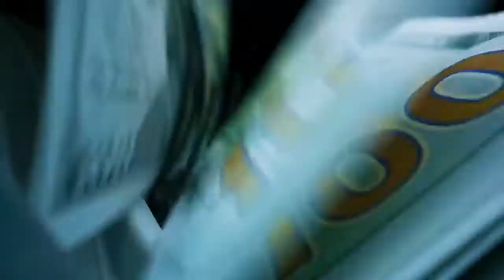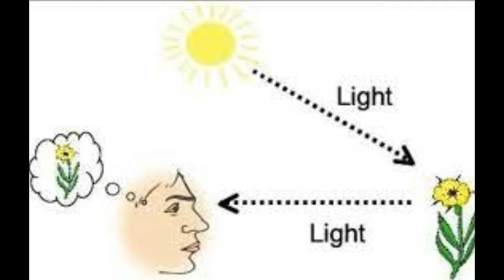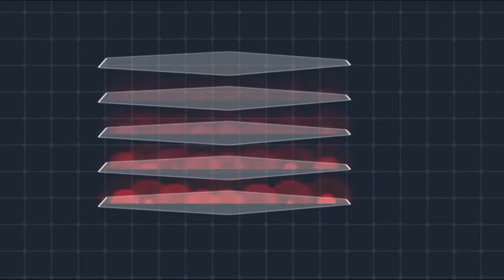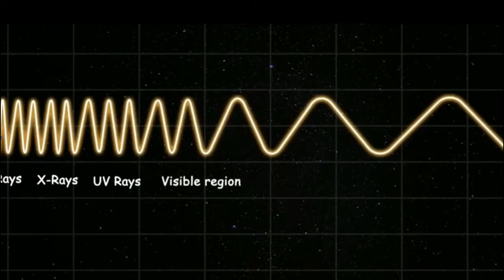James Webb Telescope से दिखेंगे Aliens #342 Scientists ने की सबसे बड़ी Invention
Viewers are King, I am servant.

So guys hope that you are enjoying my videos, if yes then make sure that you like the videos, and turn on the bell notification because what I need is just your support

Video clips in all these videos are from Pixabay

My Mx Taka Tak id: Motivational Wings
Josh Id: Educational wings